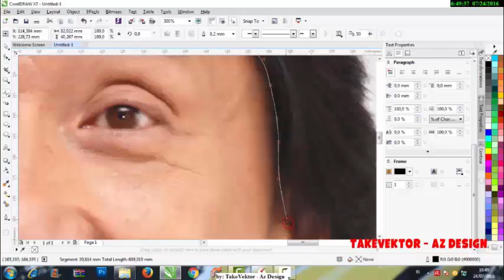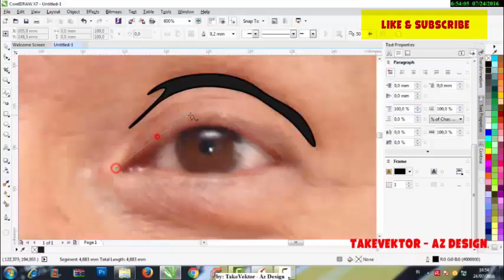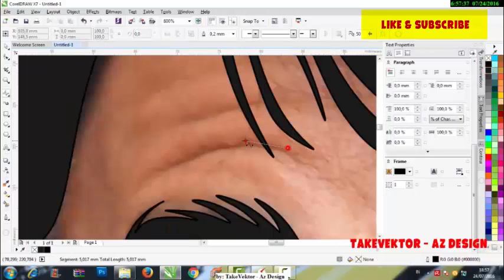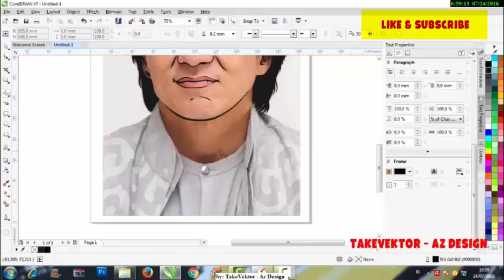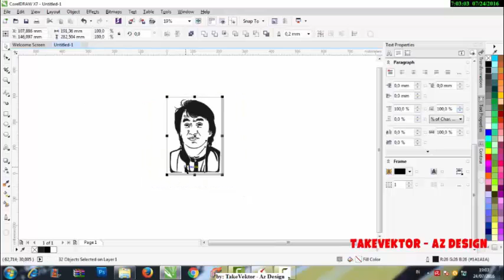Cara Membuat Line Art di Corel Draw ( Jackie Chan ) by takevektor